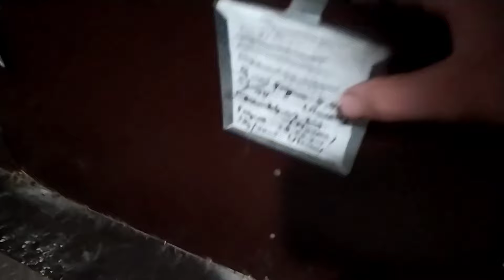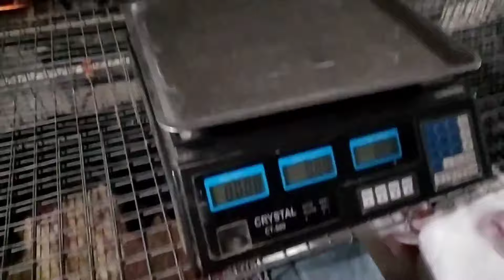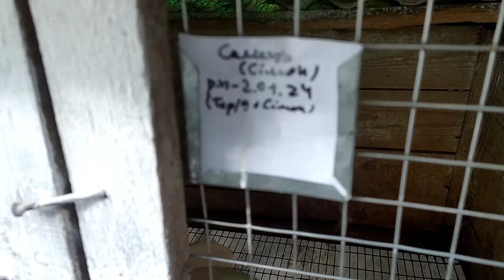МОЯ МІНІ КРОЛЕФЕРМА🐇 / MY MINI CROLE FARM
Група кролівників TG -

Як швидко роблю обхід господарства.
Клітки промислового типу .